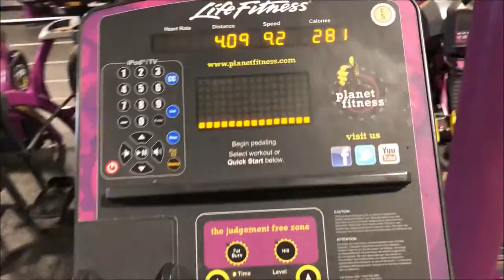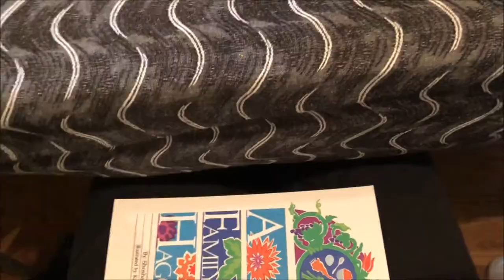Life with Lex- So Much Energy